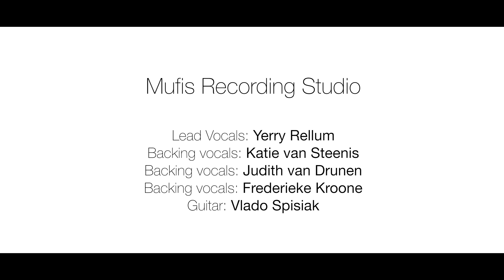Yerry Rellum & Velvet Vox - Under the Bridge (Cover)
NOW online: Under the bridge (Cover RHCP) by Yerry Rellum & Velvet Vox!

CREDITS
Song: RHCP - Under the bridge
Lead vocal: Yerry Rellum
Backing Vocals: Velvet Vox
(Katie van Steenis, Frederieke Kroone & Judith van Drunen)
Guitar: Vlado Spisiak
Recording & Mix: Job Fisser
Studio: Mufis Recording Studios

Special thanks to:
Wallboomers Music

About Velvet Vox:
Three powerful backing vocalists with pop, soul and jazz orientated background who are bringing their harmonies live and in the studio. They've worked with international artists like Ben L'Oncle Soul, Ryan Shaw and several Dutch established artists like Trijntje Oosterhuis, Shirma Rouse and Dwight Dissels. In 2018 they started a video series in which they collaborate with a selection of these artists, recording live in MUFIS Studios. The following year they participated in Dutch TV show All Together Now, where they became finalists with 93 points. On the 24th of April 2020 they released their debut single 'Wonderful': a collaboration with Dutch singer Koosje, covering the song by Lianne La Havas as part of their bideo series in MUFIS Studios.